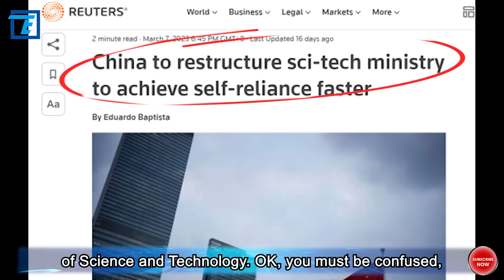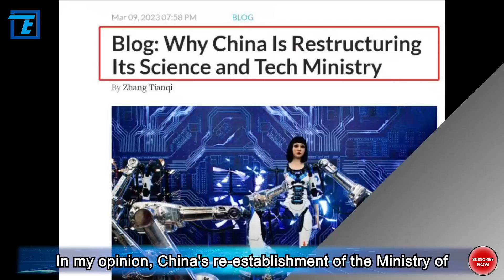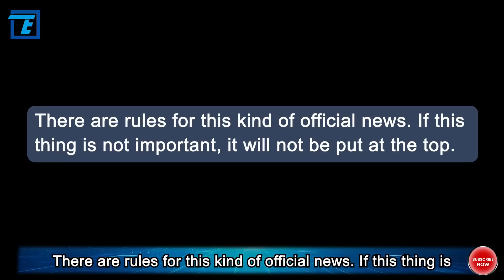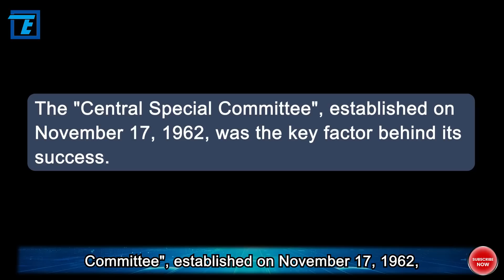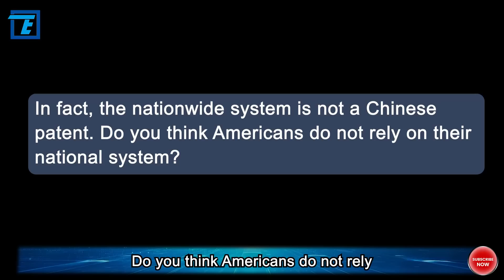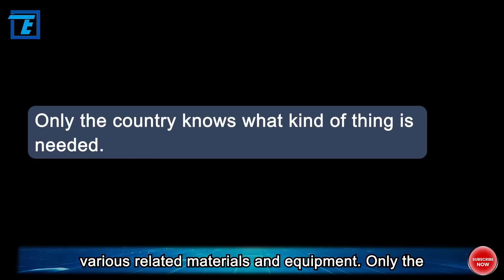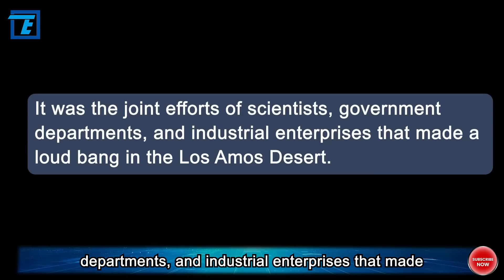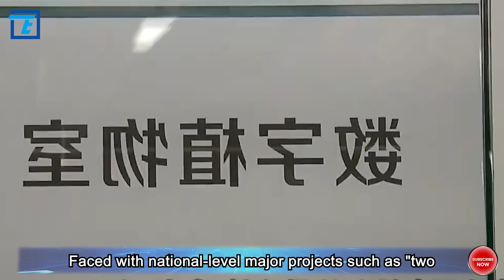It shocked the west! China just released a big plan to achieve sci tech self reliance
Today, I am going to tell you something that you will never see anywhere else. Earth-shattering things often happen in ordinary days. December 7, 1941, was just an ordinary Sunday for Americans at the time. But since that day, the pattern of the world has undergone earth-shaking changes- Japan attacked Pearl Harbor, and the United States was immediately involved in World War II, which led to the establishment of the United Nations and the subsequent Cold War.

Tracing back to the origin of today's world pattern, the sweltering weekend on Oahu, Hawaii was an unavoidable time node. Perhaps many years later, when people start to talk about the history of China's technological development, they may not be able to avoid March 7, 2023. At about 4 pm on March 7, 2023, Xinhua News Agency reported a news: China will re-establish the Ministry of Science and Technology. OK, you must be confused, why is this matter so important?

Combined with the current international situation, you will know the answer. The original timetable for China's scientific and technological development is still too conservative. Obviously, China will press the accelerator button on the breakthrough process of key science and technology. In my opinion, China's re-establishment of the Ministry of Science and Technology may mean that China is starting to take the development of science and technology seriously, and may even start a unique skill of a new nationwide system as a must-have. If all goes well, perhaps in the next few years, we will be lucky to see a blowout Chinese technology explosion.